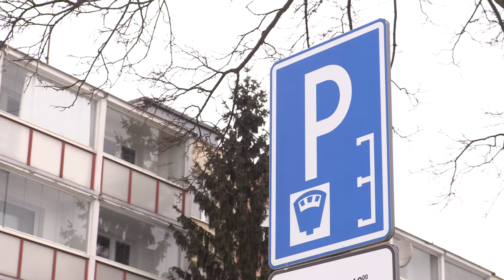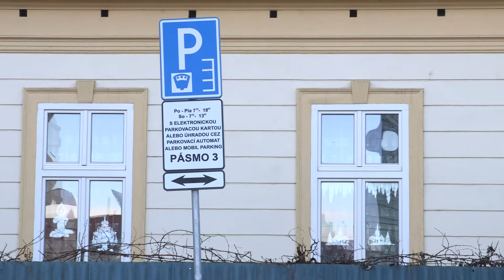Novela VZN prinesie zmeny v parkovaní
Na mimoriadnom rokovaní Mestského zastupiteľstva schválili poslanci novelu Všeobecne záväzného nariadenia o dočasnom parkovaní.